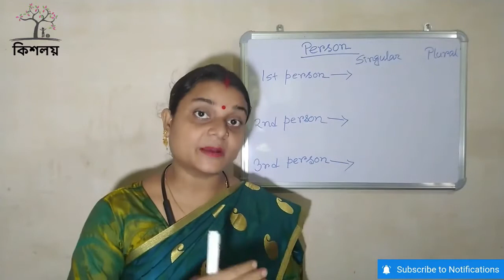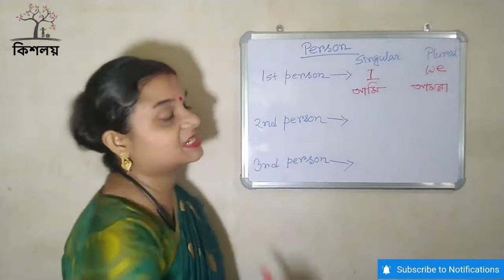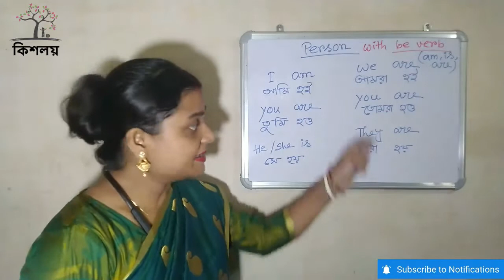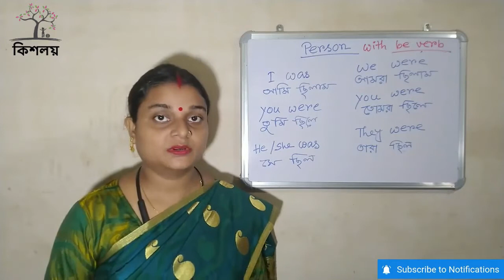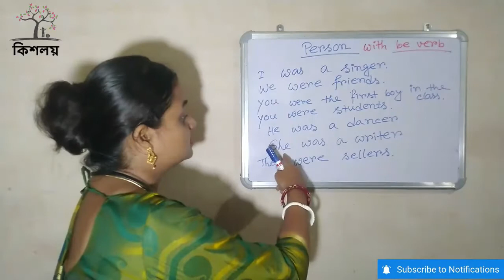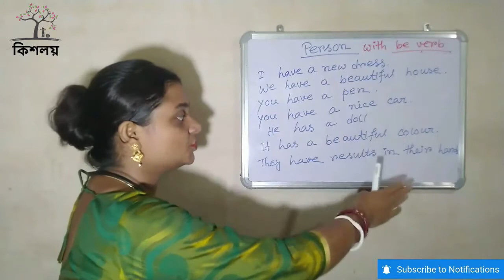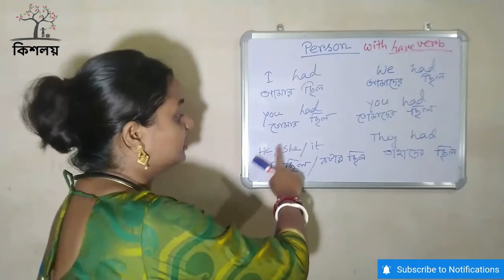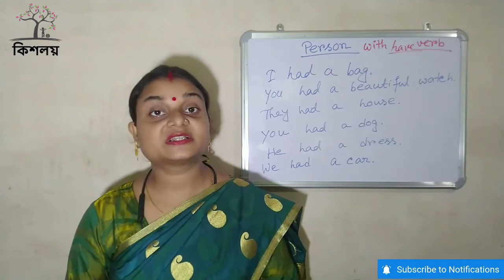Person সম্পর্কে সব নাও। Verb & Number এর সাথে এর সম্পর্ক কি? 1st 2nd 3rd Person in English Grammar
আজকে আমাদের আলোচনার বিষয় Person. এই video তে আমি তোমাদের types of person, 1st person, 2nd person, 3rd person, person with verbs (be verb, have verb, had verb), person with number এইসমস্ত নিয়ে আলোচনা করলাম।

Types of person
Person তিন প্রকার। First person, second person, এবং third person
First person - I এবং we
Second person - You এবং you
Third person - He, she, it, single name এবং they

Person with be verb
'হওয়া' অর্থে person এর সাথে 'be verb' (am, is, are) বসবে।
যেমন- I am, you are, we are, he is, she is, it is, they are
নিজের পরিচয়ে 'ছিল' অর্থে be verb এর past form 'was এবং were' বসবে।
যেমন- I was, we were, you were, you were, he was, she was, it was, they were

Person with 'have verb'
'আছে' অর্থে person এর সাথে 'have verb' (have, has, had) বসে।
যেমন- I have, we have, you have, you have, he has, she has, it has, Ram has, they have.
'ছিল' অর্থে 'had' verb  বসানো হয়।
যেমন- I had, we had, you had, you had, he had, she had, it had, they had

What is 1st 2nd and 3rd person?
What is Person English grammar?
What are the 3 persons in English?
What is Person How many kinds of person?